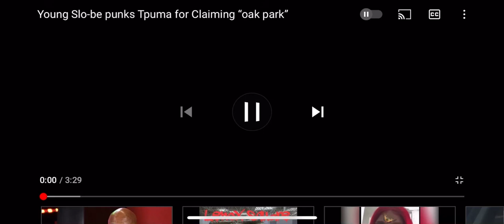Young Slobe Makes Mozzy Lil Brother Say “MOZZY KILLA!” & Puts Him In A Coma And On Life Support